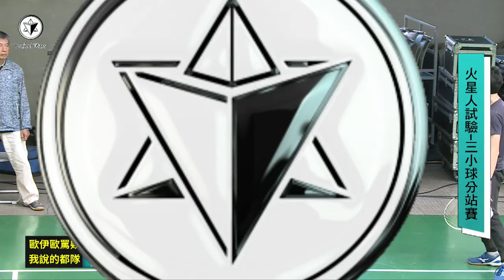第三屆火星人試驗─三小球分站賽 半決賽(1)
火星計畫舉辦的比賽，用乒乓球在羽毛球場打網球規則
火星計畫是一間致力於探究人類潛能，以身心靈全面超越自我為目標的新創公司
目前資本額2646萬元，分為產品事業部、身心靈療癒部、火星文化推廣部三大部門。

公司特色
1. 每年仿照動漫〈獵人〉精神舉辦火星人試驗
2. 公司面試最後階段擲骰子決定是否錄取，並且員工每月考績獎金也是擲骰決定
3. 每月一次全體員工冥想日，幫助員工心靈提升

火星計畫 敦南體驗中心